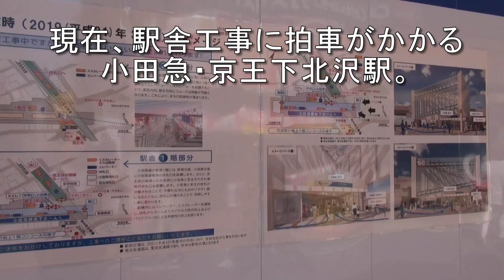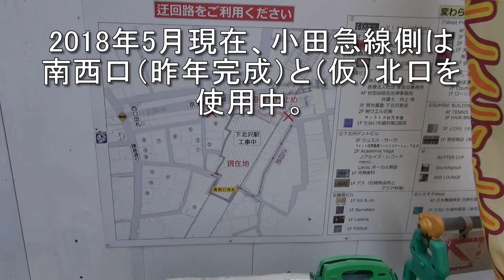変わる下北沢駅を探る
小田急線複々線化が完了し、井の頭線高架橋架け替えも済み
駅舎工事に拍車がかかる下北沢駅周辺を記録しました。